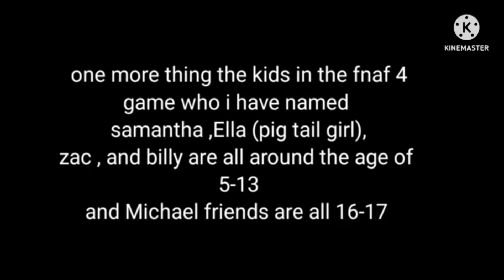never alone part 2(my Au not cannon)